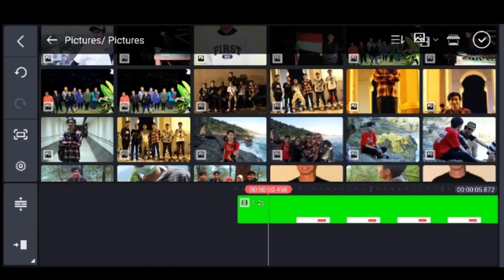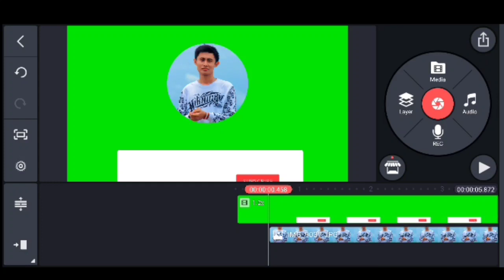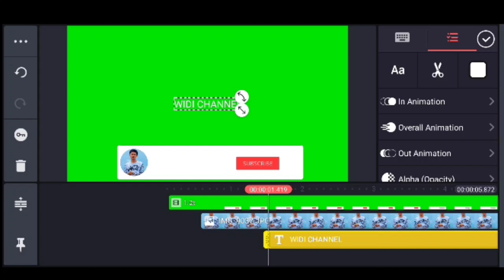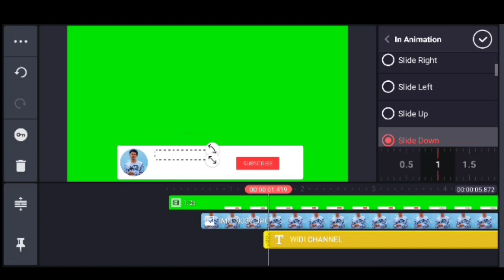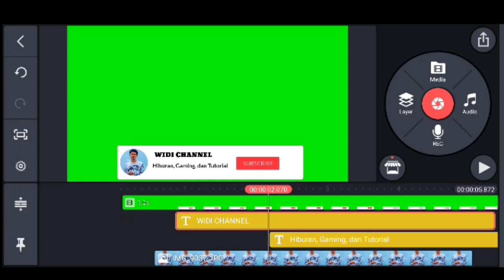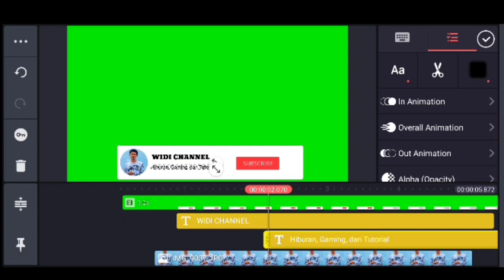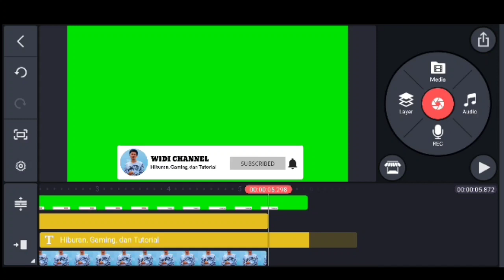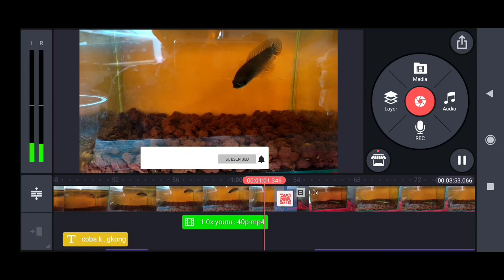Cara Membuat Animasi Tombol Subscribe dan Lonceng di Hp Android | KINEMASTER #2 WIDI CHANNEL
Assalamualaikum
Saya jelasak untuk kaliar apra pemula beserta step by step agar kalian paham

Aplikasi : kinemaster

Untuk yg belom subs silahkan klik tombol subs karena gratis 😁